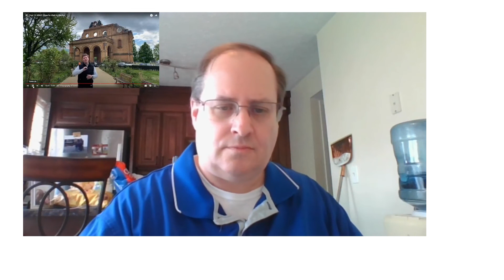Reaction to Top 10 WW2 Sites to Visit in Berlin!